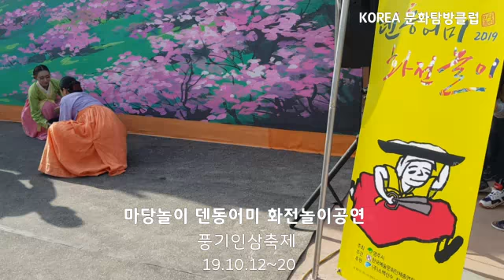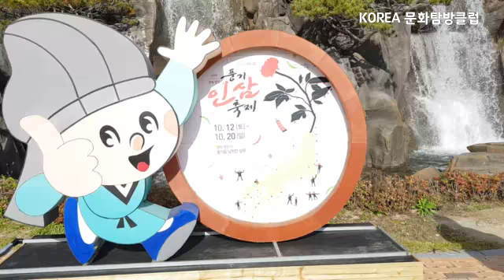마당극 덴동어미화전놀이 영주풍기인삼축제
korea문화탐방클럽19.10.12~20